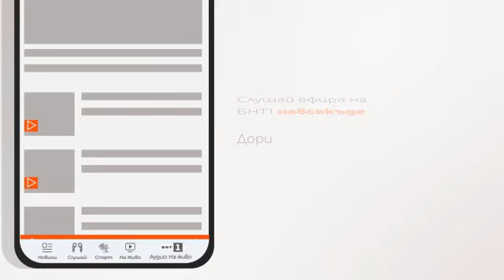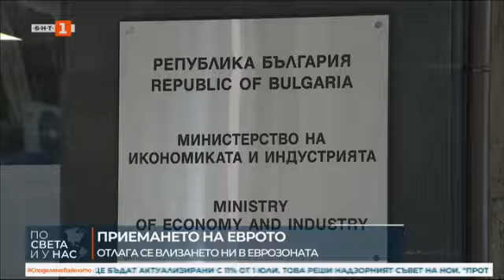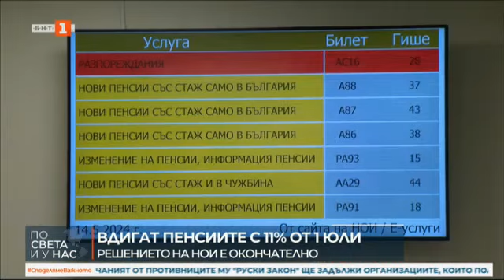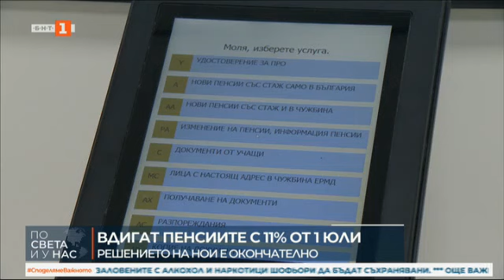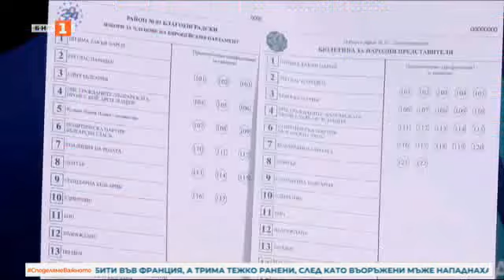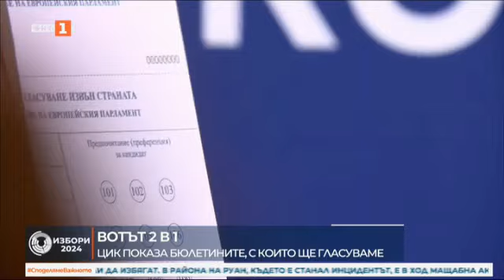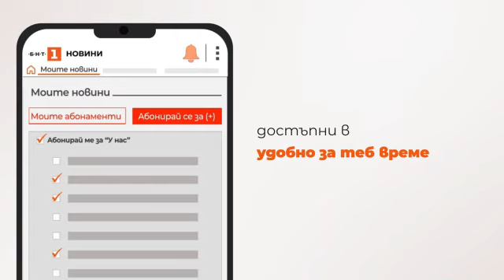По света и у нас - 14.05.2024, 23:00 по БНТ